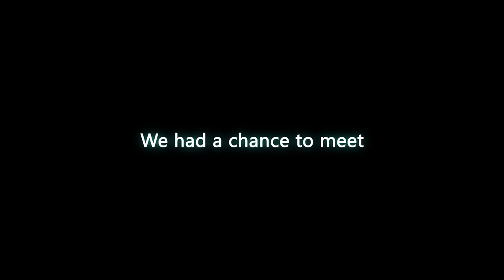XboxOne Guide: Why is Xbox at the Super Bowl?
- Let's Play Xbox!
Just three gamers at the Super Bowl talking about Xbox.
49ers Cornerback Richard Sherman, KC Chiefs’ Tight End Travis Kelce, and Xbox GM for Games Marketing Aaron Greenberg stole thirty minutes with us to answer a couple of questions about the things we care about most.
 What does the Super Bowl mean to you?
 What does Xbox mean to you?
 If you were playing Madden and knew you were a character would you pick them?
 What do you wish for each other?
 Why is Xbox at the Super Bowl?
Shoutout to the 49ers and KC Chiefs’ for participating in our video! Best of luck at Super Bowl LIV

XboxOne Guide: Anime Month Sale, PUBG Update, Games with Gold and More | This Week on Xbox